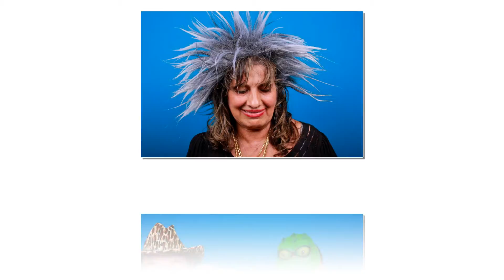Jarrett and Grace Sept. 03, 2011